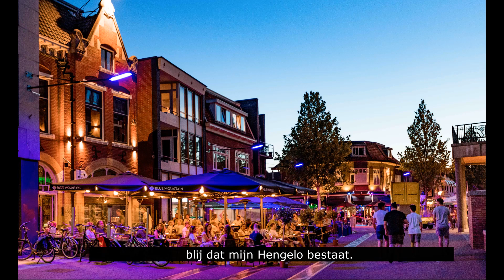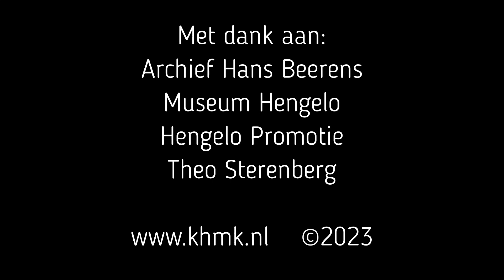Hengelo's Stadslied door het KHM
De stadsdichter van Hengelo Wouter Munster Munsterman heeft een Stadslied voor Hengelo geschreven, wat de trots weerspiegeld die iedere Hengelo voelt voor zijjn of haar stukje Hengelo.

Jacco Camphens, dirigent van het KHM maakte hier een mooi arrangement voor.

De mannen van het KHM zongen het lied voor het eerst in het openbaar tijdens de PROMS 2023.